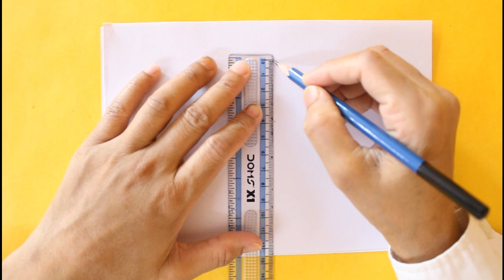Draw 3d Letter very easy learn howto Drawing Floating Letter d Anamorphic illusion simple Trick Art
In this drawing tutorial you will see draw 3d letter very easy learn howto drawing floating letter d anamorphic illusion simple trick art. Drawing pencil  name :  Staedtler (Mars Lumograph Graphite Sketching Pencils)

easydrawings drawingvideo eaktasdrawingschool illustration arte how to eaktas drawing school